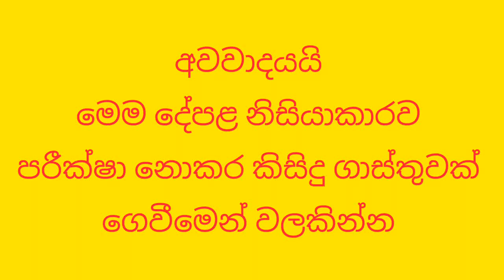ගොඩක් අඩුවට තිබෙන නිවාස මෙන්න | House for sale Low price | House design in Sri Lanka | PB Home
this video about small low price house list
now you can buy small house in low price
new house and valuable land